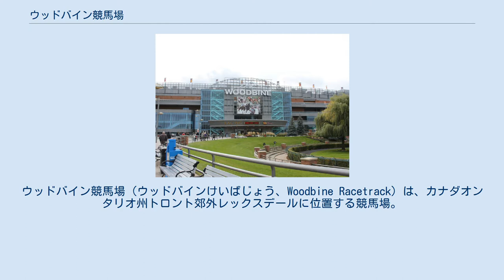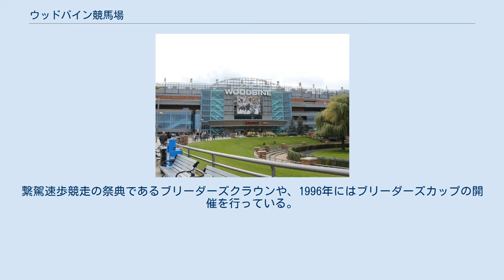ウッドバイン競馬場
ウッドバイン競馬場（ウッドバインけいばじょう、Woodbine Racetrack）は、カナダオンタリオ州トロント郊外レックスデールに位置する競馬場。
運営はウッドバインエンターテインメントグループ。
カナディアンインターナショナルをはじめ、多数の大競走を開催している。
 1874年の開設時はトロントの東側に存在しており、1956年6月12日に現在のレックスデールに移設されている。
以前に使用されていた競馬場跡は後にグリーンウッド競馬場と名を変えて運営し、1994年に新ウッドバイン競馬場に再統合されている。
新ウッドバイン競馬場はスロットマシンが併設されており、それによって賞金の向上が行われている。
 サラブレッドによる平地競走と、スタンダードブレッドによる繋駕速歩競走を開催している競馬場で、同日に両者の競走を行う競馬場は北アメリカ大陸ではここだけである。
 カナダ三冠のクイーンズプレート・ブリーダーズステークスや、カナディアンインターナショナルステークスなどの国際競走を行っている。
また、カナダのカナダ競馬名誉の殿堂博物館もこの競馬場に収容されており、カナダの競馬場の中でも特に重要な位置付けをなされている。
 1976年に開催されたトロントパラリンピックの開会式会場となった。
 2015年までは全てのレースが左回りで行われていたが、2016年より「ユーロターフ・シリーズ」と銘打った芝の右回り戦を外周コースにて、12月のシーズン閉幕まで40レースほど施行する。
 2017年6月28日、ウッドバインエンターテインメントグループは2019年にオールウェザーコースの内側にある1周7/8マイルの繋駕速歩競走用のコースを2つ目の芝コースに改造することを発表した。
 ほか、持ち回り制競走の開催地も務めている。
繋駕速歩競走の祭典であるブリーダーズクラウンや、1996年にはブリーダーズカップの開催を行っている。
 ^ 北米競馬に「右回り戦」導入スポーツニッポン、2016年6月27日閲覧 ^ Canada upgrades Natalma Stakes to Grade 1drf.com、2016年8月29日閲覧